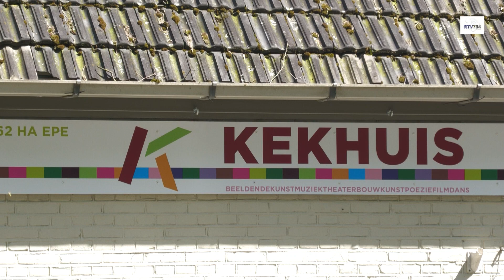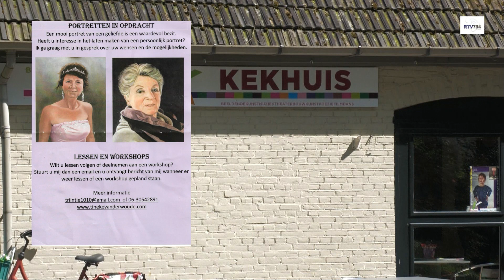KEK : Expositie Tineke van der Wouder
Op 12/13/14 mei kon je genieten van een solo expositie van Tineke van der Woude. De schilders heeft zich gespecialiseerd in het maken van portretten. Een kleine blik in haar kunstwerken.